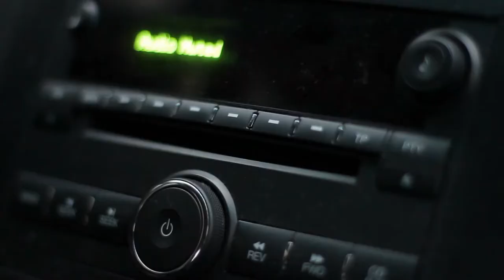Poetry Prompt: Write about driving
Poetry Prompt: Write a poem that takes place while driving.

Potholes and Paul Simon

I am driving past the Red Rock water tank

Hungry and talking to myself in the twilight

Paul Simon is playing on the radio

The tires wobble and the car falls apart for a moment

Coming back together before I can prepare  to panic

The brakes are dough as I shed speed

Eyeing the sky I see clouds follow themselves

Like an image wandering lost on a roll of film

Last night at this same spot I saw a rabbit careen between two trucks

Safely splitting the pair  and making the ditch

I pass this squat wooden tank twice a day

One of the pictures of the desert

That form on my windshield

I race past trains here

Listening for the whistle

As they fall behind at sixty

The best speed the deteriorating tracks will allow

Between Tucson and Pheonix

I've spotted 14 water towers

Some next to the freeway

Others in hidden subdivisions

Signals of distant life

This is my first attempt at a truly visual video. I found it interesting putting the poem to images and made several adjustments to the poem as I adjusted to the constraints of the medium. Good practice.